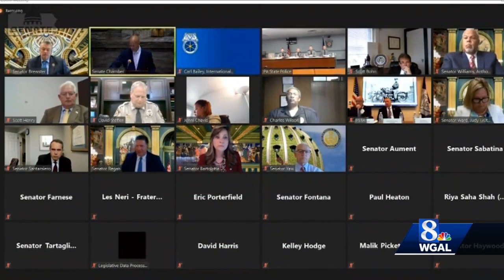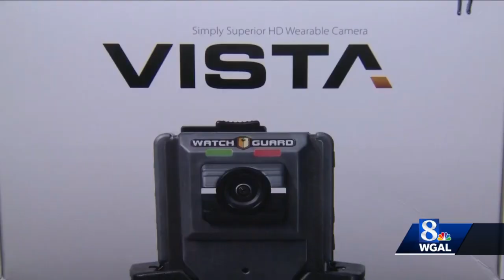Pennsylvania Senate discusses police reform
The Pennsylvania Senate wrapped up two days of public hearings on police reform, which included testimony from police, prosecutors, activists and others.